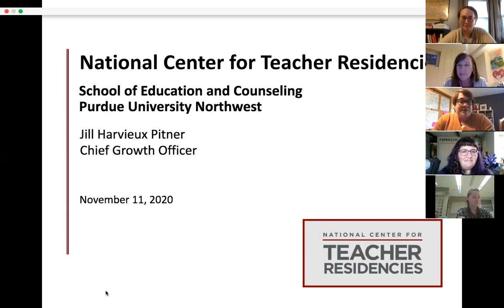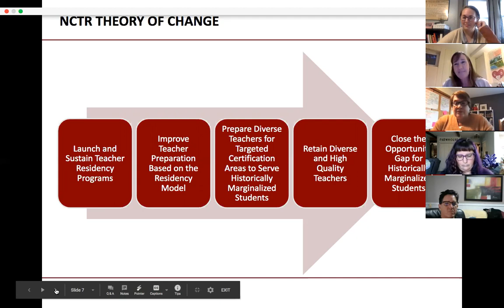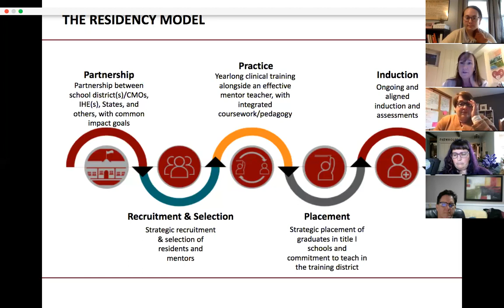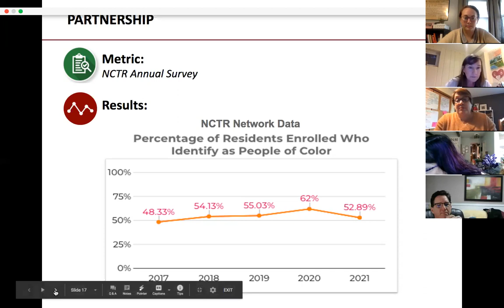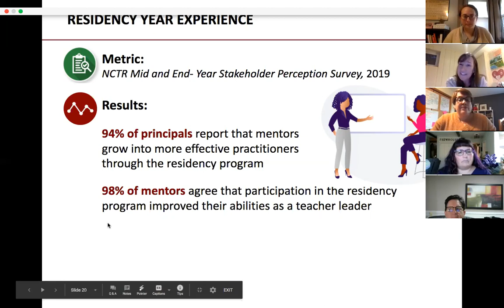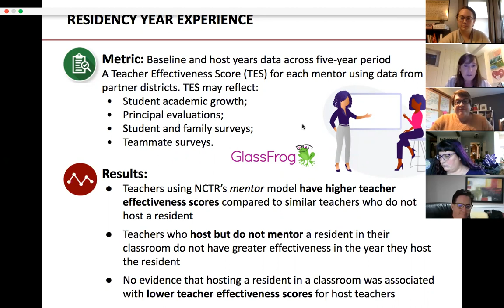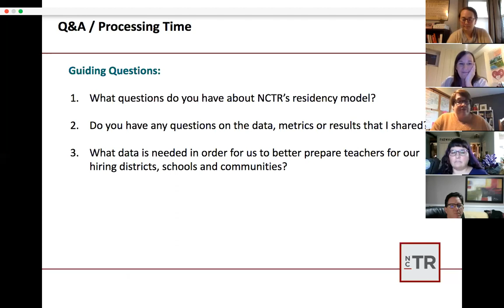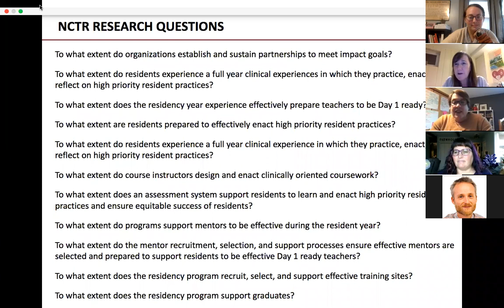SoEC Spotlight: Jill Harvieux Pitner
Exploring Teacher Residency Programs with National Center for Teacher Residencies (NCTR) | November 11, 2020